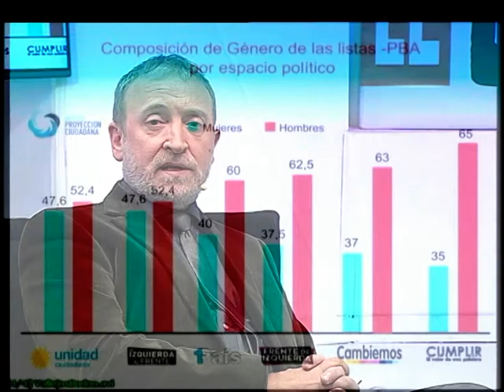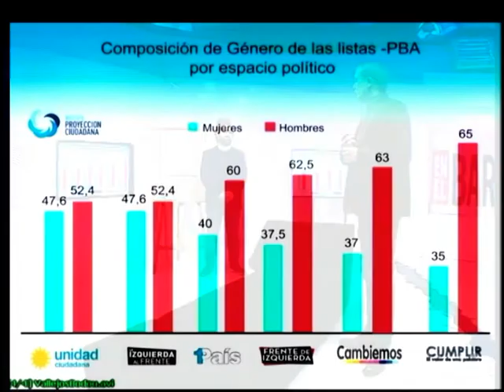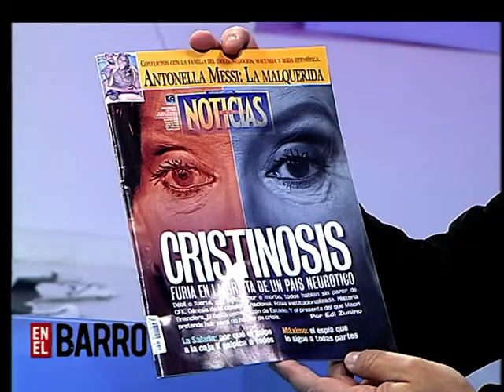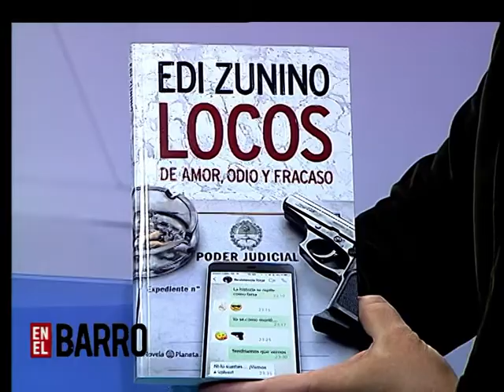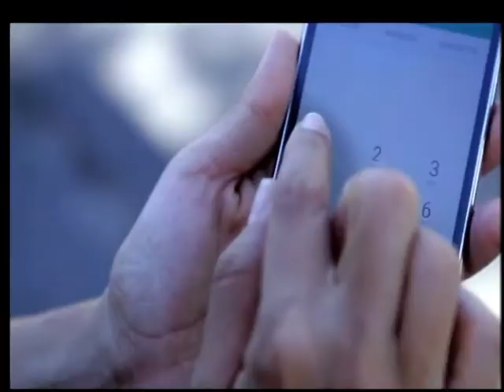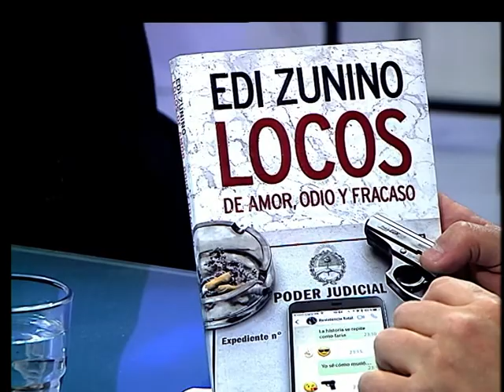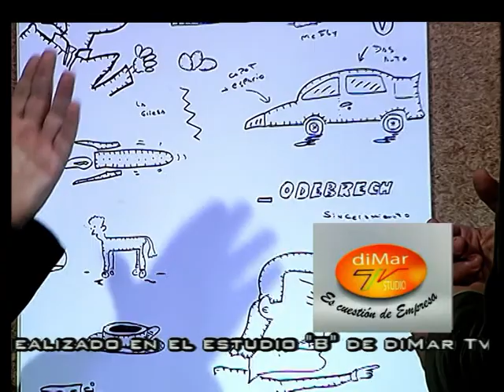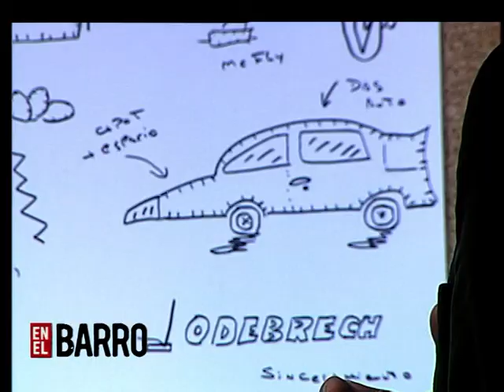"EN EL BARRO" CON EDI ZUNINO 28.06